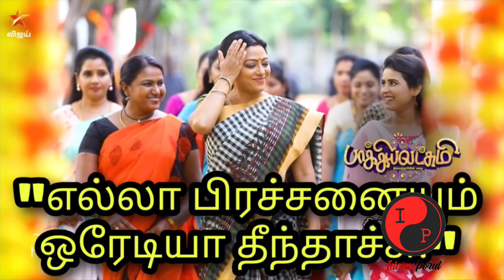Baakiyalakshmi Promo semma mass twist - 14th September 2022 today episode preview